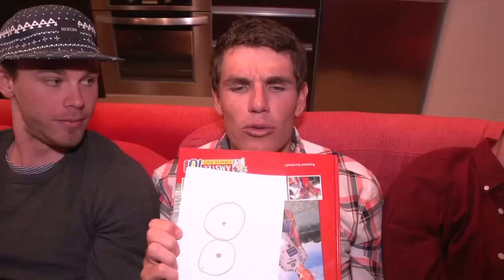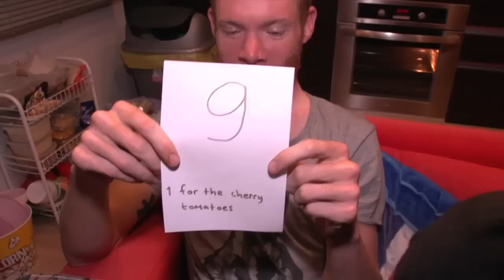Cooking Colombian food with Esteban Chaves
In the first episode of a new cooking competition, Colombian Esteban Chaves (with the help of his girlfriend Nathaly) makes one of his favourite dishes "Patacon Pisado."